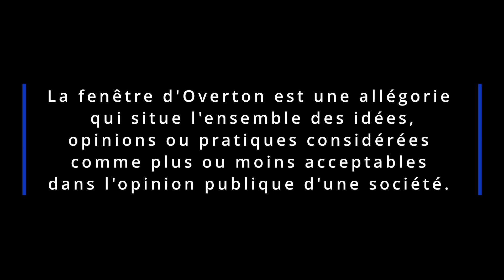ATTENTION LES NOIRS : LE RASSEMBLEMENT NATIONAL ET LA FENETRE OVERTON